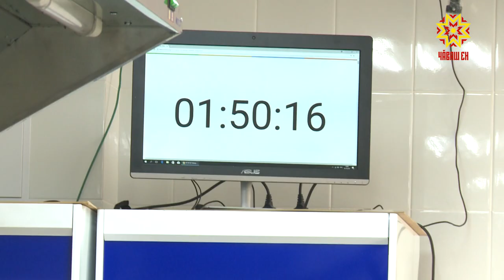Движение «Абилимпикс» оъединяют уже 46 стран мира.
С этого года в них участвуют и все регионы нашей страны. Сегодня в Чувашии школьники и студенты учебных заведений состязаются за право участвовать в национальном чемпионате, который должен пройти в конце ноября в Москве. Во всех компетенциях свои требования.